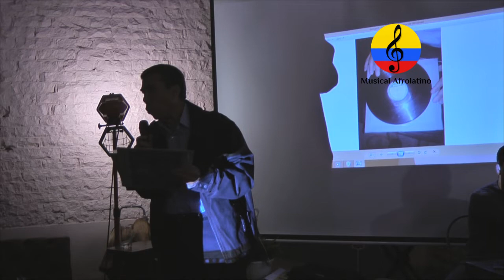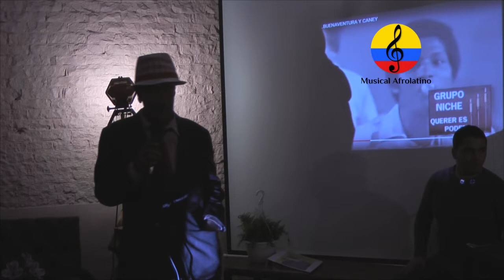La Salsa en Colombia, conversatorio. III parte, Bogotá, septiembre de 2018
Imágenes del conversatorio “La Salsa en Colombia”, realizado el viernes 7 de septiembre del año 2018, en el centro nocturno  CANTERA CAFE WORK Y CHILL, ubicado en el barrio La Soledad en la ciudad de Bogotá (Colombia). Este evento fue organizado por la Corporación cultural Colombia es Salsa, liderada por la gestora cultural Viviana Gómez Cárdenas, con el apoyo de la Fundación Cultural Héctor Lavoe Colombia. Como expositores, estuvieron los maestros Edgar Espinoza, músico ex integrantes del grupo Niche,  el coleccionista samario Dorian Meza , Willian Cano, director de la orquesta Son de Cuba de la ciudad de Pereira y el músico, docente y gestor cultural  Manuel Antonio Rodríguez, como moderador, estuvo el maestro Iván Martínez, con la asistencia técnica de May Márquez. Lo que actualmente se conoce como “La Salsa”, en años anteriores y en distintos lugares se conocía convencionalmente con los nombres genéricos de “Rumba”, “Música Afrocubana”, “Música Afrolatina”, “Música Antillana”, “Música Afrocubana”, “Música Caliente”, “Música Tropical”, “Música Cocola” y “Música Latina”,  entre otros. El término Salsa hace referencia a una convención establecida por la compañía disquera Fania, encabezada por el músico dominicano Johnny Pacheco y el promotor y empresario norteamericano Jerry Massucci, quienes  difundieron el movimiento salsero por medio de las películas “Nuestra cosa Latina" y "Salsa", la industria discográfica y conciertos masivos. El término “Salsa” no fue identificado como un género o estilo musical antes de la década de los años 70,  sino como un nombre o etiqueta que se le asignó a un movimiento musical surgido principalmente en la ciudad de Nueva York a principios de la década de los años 70, con el fin tanto de facilitar comercialmente la difusión, como de simplificar en un solo nombre una gran variedad de géneros musicales que para entonces, no eran de fácil identificación por el público en general. La categoría “Salsa” designa de forma genérica, un fenómeno socio cultural y un movimiento musical, una síntesis híbrida de diversos géneros y estilos musicales populares y tradicionales, provenientes de distintas regiones, en especial, del Gran Caribe hispano, algunos países latinoamericanos y aportes de la cultura afro y anglo norteamericana. A partir de 1975 la palabra se convierte en el nombre oficial y comercial del fenómeno, una marca registrada oficialmente por la compañía Fania. Fue impulsada principalmente por músicos de muchas nacionalidades, en mayor medida, puertorriqueños, cubanos, dominicanos, colombianos, venezolanos y panameños entre otros, es decir, que la Salsa es una suma de culturas.  Roberto de la Barrera con la Orquesta Eco, Clodomiro Montes con la voz de Hugo Alandete, Sofronín Martínez, El Afrocombo de Pete Vicentini, Jakie Carazo, Orquesta la Protesta,  Cástulo y Leandro Boiga, Michi Sarmiento y su combo Bravo, Joe Arroyo su orquesta La Verdad, Los Titanes  de Alberto Barros y Saulo Sánchez, El Nene y sus Traviesos, Grupo Raíces de Gregory Mendoza, La Charanga Almendra, Charlie Plá y sus hermanos Ricardo y Bernardo, Tito Cortés, Piper Pimienta Díaz, Peregoyo el Combo Vacana, Edmundo Arias, La Misma Gente de Jorge Herrera, El Grupo Niche Jairo Varela, Guayacán Orquesta  de Alexis Lozano, La Orquesta la Ley con Hermes Manyoma, Los Del Caney, Los Niches, La Fórmula Ocho, Alma del Barrio, Richie Valdes y su orquesta, Orquesta Sandunga deTarry Garcés, orquestas  femenina  De Cache, Son De Cali, Los Nemus del Pacífico de Alexis Murillo, La Calicharanga, La Son Charanga, La Charanguita, La Suprema Corte, La Misma Gente con Jaime Henao y César Monge, Jimmy Saa, Julio Cortés,  Kike Harvey, El Sexteto Miramar, Aristarco Perea y su grupo Arista Son, Julián y su combo, Willy Salcedo,  Mauricio Daltaire,  Héctor Viveros, La “Colombia All Stars”, Ley Martin, La Tropibomba con la cantante Arabela, Washington y sus Latinos, El Son del Pueblo, Orquesta Camaguey de Emiliano Cuero y Adolfo Barros, Gustavo García “Pantera”, Bertha Quintero,  Jeanette Riveros,El Grupo Contraste con Claudio Soto, Los Blistons, Grupo Changó de los hermanos Rosales, La Charanga de la Candela, Galy Galiano, El  Grupo Clase de los hermanos Ramírez, Hansel Camacho, La Sonora  Alquimia, Orquesta María Canela de César Mora, La Mambo Big Band de Germán Villareal, orquesta la 33, La Real Charanga, Sexteto Latino Moderno, Rubén Toledo, orquesta Kongas de Orlando Rodríguez,